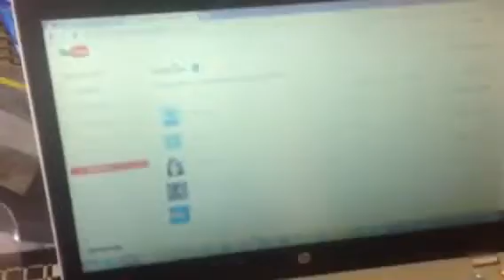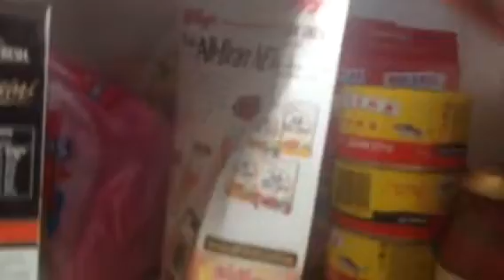Life Without Fat Asian Mum #9 (subscriber shoutouts)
This episode I talk about my thoughts of the chubby bunny challenge and we also find some new subscribers.

Remember next Life Without Fat Asian mum will be a series special